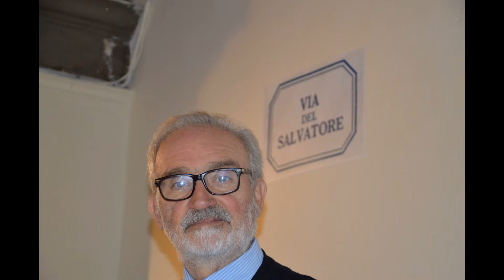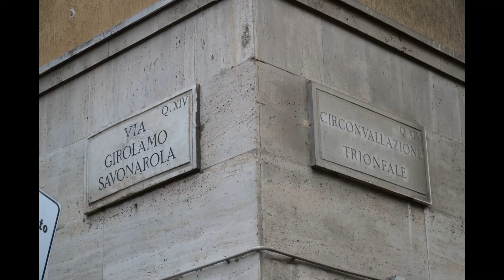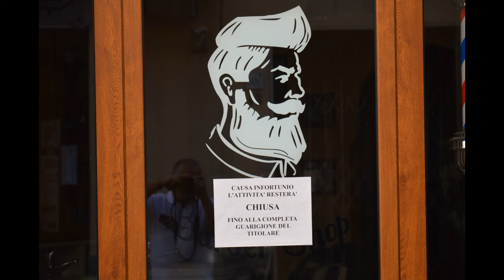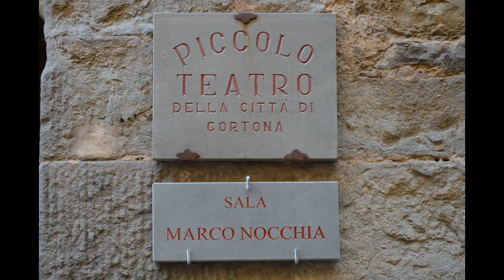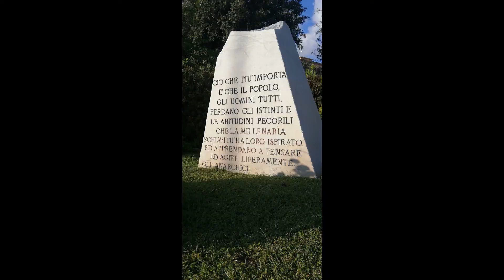CHI DOVE QUANDO